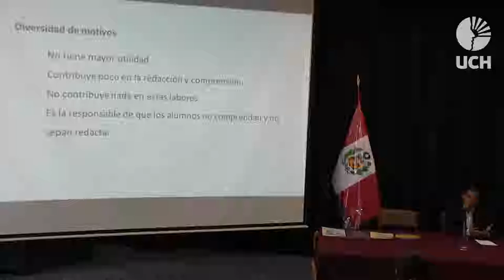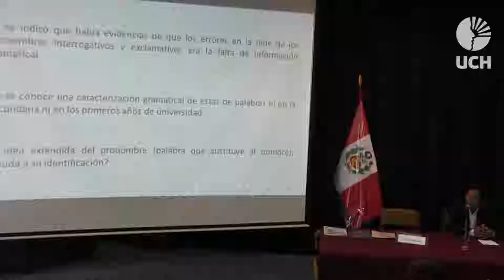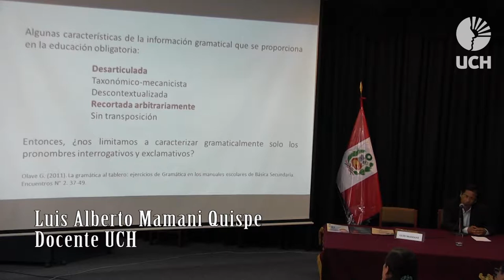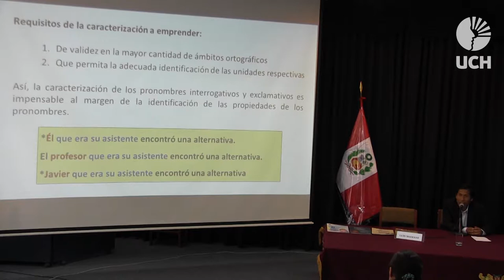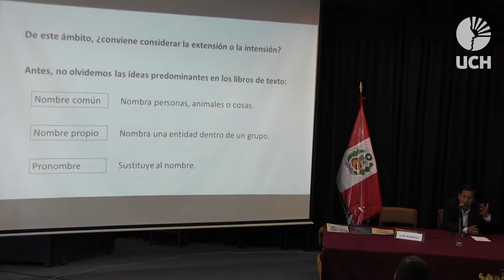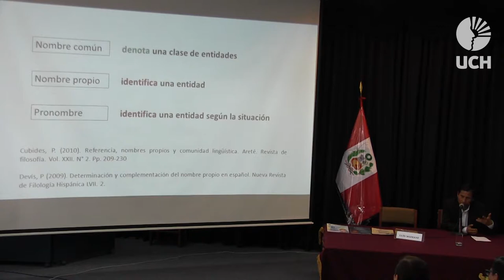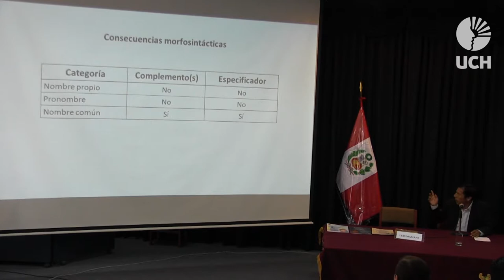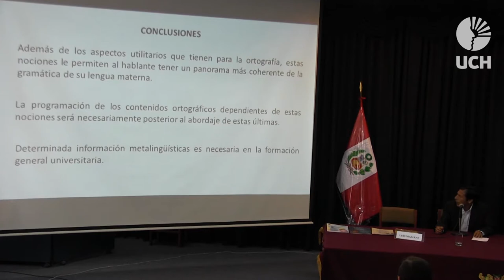Exposición de Luis Mamani Quispe sobre Linguística